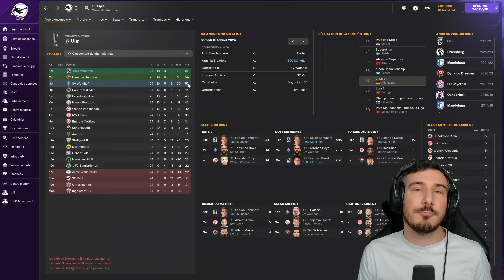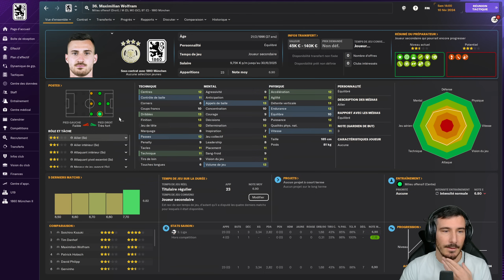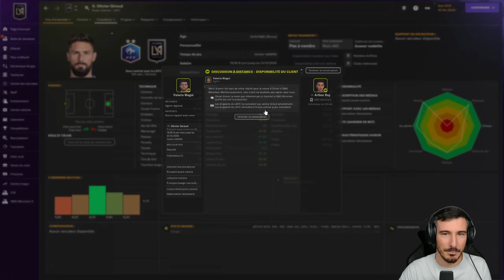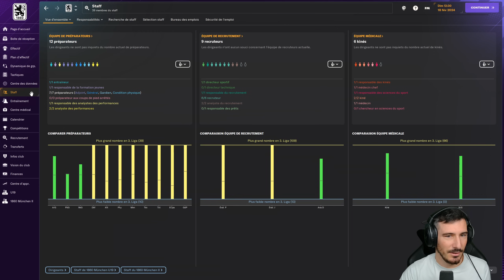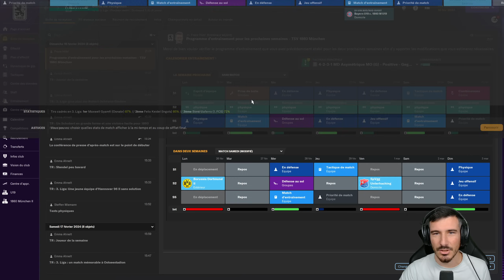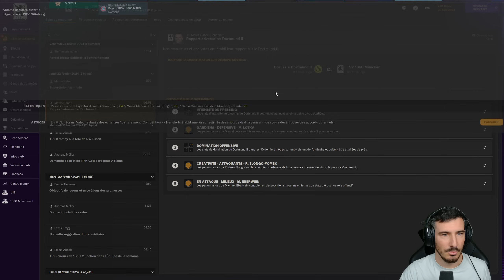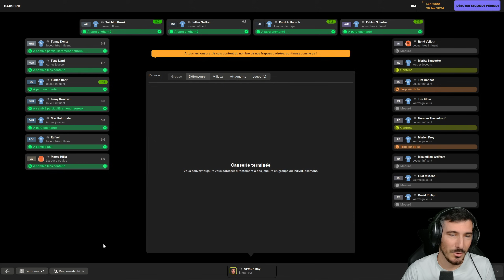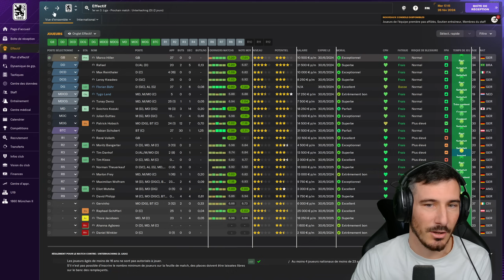ON TROUVE UN ÉNORME CLUB AFFILIÉ ! - Carrière FM24 / Épisode 12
Je vous propose une nouvelle carrière sur FM24 en attendant FM25 avec le club de Munich 1860, l'objectif de cette carrière est de battre le Bayern de Munich et de remporter la Bundesliga

A propos : Je suis Arthur Ray, créateur de contenu sur Football Manager et autre jeux de management, que ce soit des carrieres, let's play, expériences ou bien encore des tutos, on vit ensemble tous les soirs à 18h une aventure.